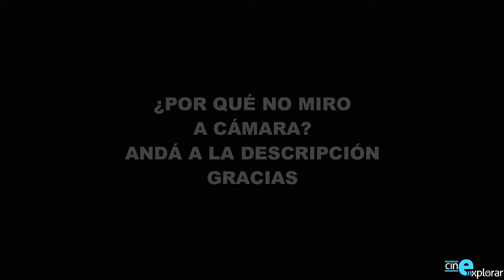10 Curiosidades de Christopher Nolan (la 8 es genial!!!)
Christopher Nolan es uno de los directores más populares de las últimas décadas. su estilo es único e inigualable. es de esos cineastas que logra con su trabajo dejar satisfechos tan a las audiencias más gigantes como a los críticos más esquistos. basta con solo ver 2 o 3 minutos de cualquiera de sus cintas para decir: esto parece realizado por Nolan.

Pero: que hay de su persona? hoy te comparto algunas curiosidades de él.

¿por qué no miro a cámara? tengo retinopatia  de la prematuridad y astigmatismo, a consecuencia tengo ceguera total en el ojo izquierdo y parcial en el derecho